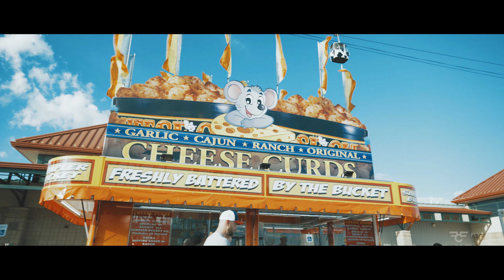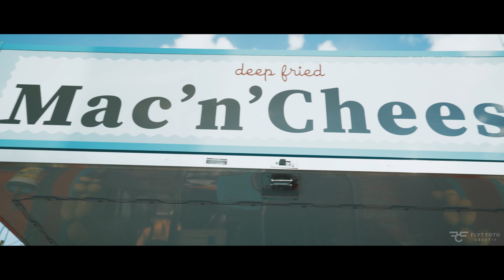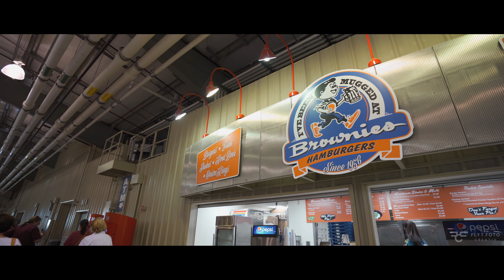A Day At The Tulsa State Fair - 4K Atomos Apple ProRes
While spending some time with my family, I finally got to put the polarpro @petermckinnon VND filter through its paces today at the tulsastatefair. I used the filter on my Sony A7III 16-35mm GM while filming on the Atomos Ninja V in Apple ProRes.

Doing so helps support what we do here at Flyt Foto Creativ.